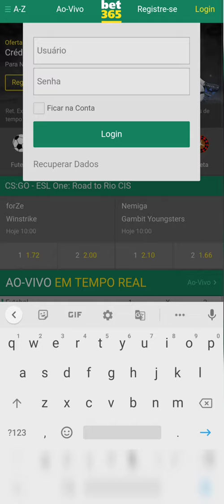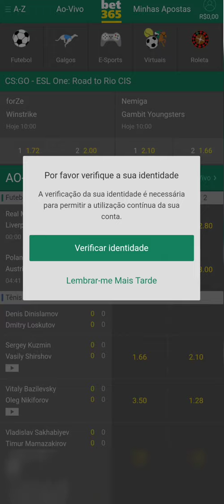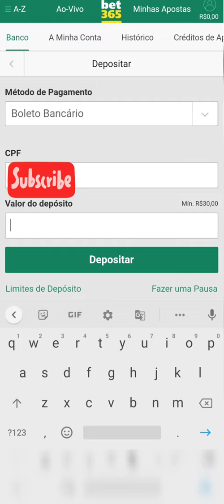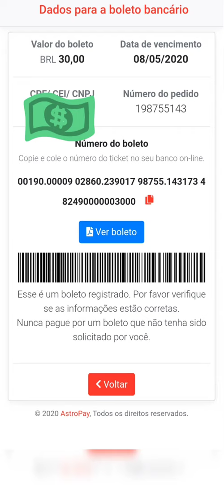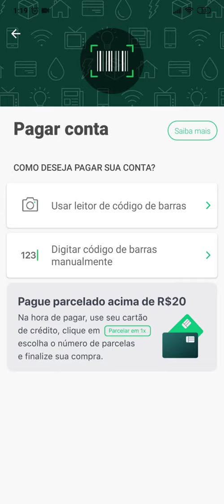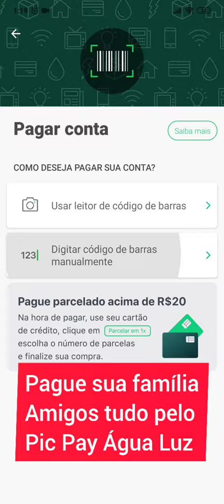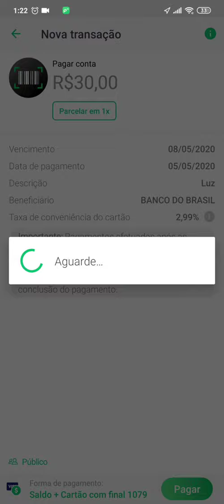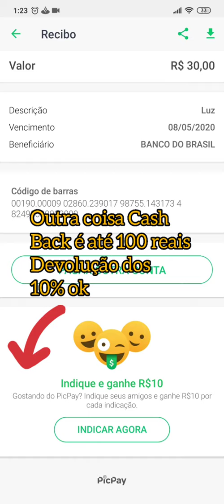O Segredo Como Colocar Dinheiro na Bet 365 Cair Rápido ainda Ganhar 10 Reais!!!!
Vou te dar Mini curso gratuito De Futebol olha isso de brinde vou te dar suporte do telegram toma aí vai ganhar dinheiro paí não pedi está oportunidade se não queria algo de graça???toma aí amigão!
Agora vou te dar outro presente 10 Reais mais você vai ter que me ajudar antes de se cadastrar colocar estas letras no seu cadastro Pic Pay meu código:SNTKTH me ajude Agora vem seu presente 10 Reais
obrigado por confiar em mim!
cada pessoa que você indicar ganha 10 Reais te ajudei neste vídeo porque quero te ajudar igual tenho Cido ajudado por muitos conteúdo que aprendo vamos crescer eu acredito em vc !